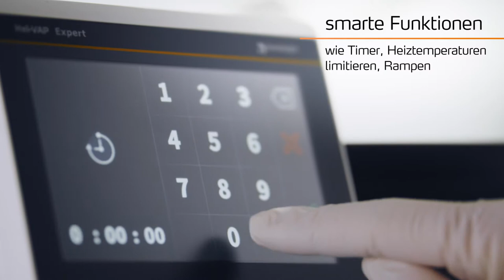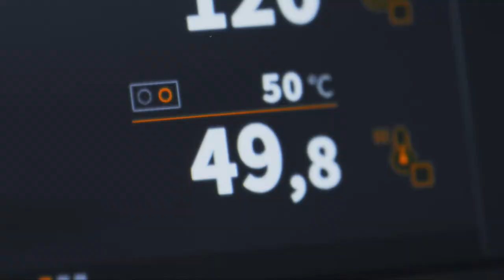Hei-VAP Expert/Ultimate - einfach intuitiv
Rotationsgeschwindigkeit und Heizbadtemperatur können exakt am digitalen Touchdisplay oder – für den schnellen Zugriff im Prozess – direkt über Drehregler am Bedienpanel eingestellt werden.